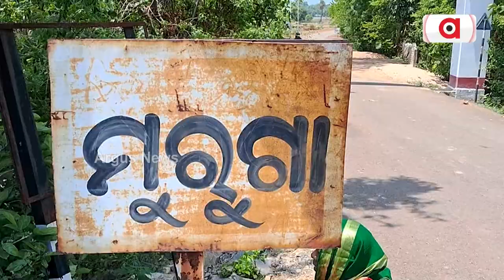ବୃତ୍ତିକୁ ସାଇତି ରଖିବା ପାଇଁ ଦରକାର ସରକାରୀ ସହାୟତା || Dhenkanal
ବୃତ୍ତିକୁ ସାଇତି ରଖିବା ପାଇଁ ଦରକାର ସରକାରୀ ସହାୟତା । ଧୀରେଧୀରେ ଲୋପ ପାଇବାକୁ ବସିଲାଣି ଗାଁ ଗାଁରେ ଚମଡା ଛାଉଣି ବାଜା ତିଆରି କାରଖାନା । ନିଜର କୌଳିକ ବୃତ୍ତି ଛାଡି ଦେଲାଣି ବହୁ କାରିଗର । ହେଲେ ବହୁ ଅଭାବ ଅସୁବିଧା ଥାଇବି ଆଜିବି ନିଜର କୌଳିକ ବୃତ୍ତିରୁ ସାଉଁଟିଛନ୍ତି ମୃଦଙ୍ଗ କାରିଗର ରବି ନାଏକ ।